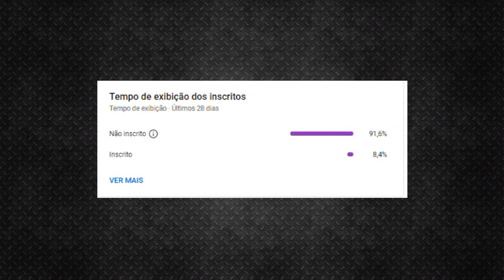JUDAS PRIEST E O DISCO TURBO FOI UM FRACASSO?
Turbo é o décimo álbum de estúdio pelo Inglês heavy metal banda Judas Priest , lançado em 14 de abril 1986 por Columbia Records . O álbum é notável pela mudança da banda para um som comercial de glam metal utilizando sintetizadores pela primeira vez, mas será que isso foi um ponto positivo ou a banda esqueceu suas origens?

Roteiro e Narração: Douglas Pinheiro , Pablo Sato